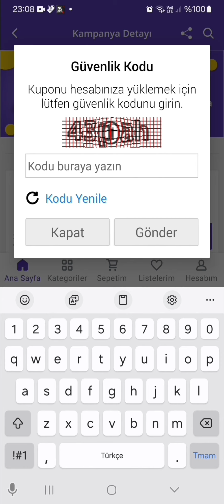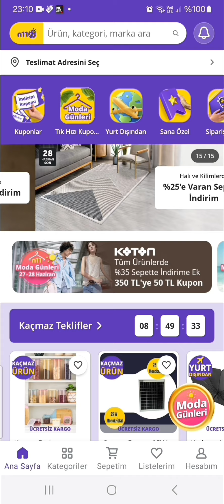N11 Kupon Nasıl Kullanılır - N11 Kupon Kodu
N11 Kupon Nasıl Kullanılır,
N11 Kupon Kodu,
n11 Kupon kazanma,
n11 Kupon,
n11 Kupon Nasıl kazanılır,
n11 kupon kullanma,
n11 Kupon oluşturma,
n11 hosgeldin Kuponu,
n11 tik hızında kupon nasıl kullanılır,